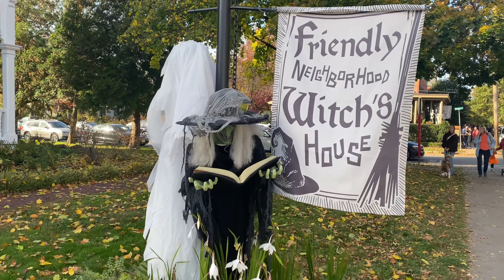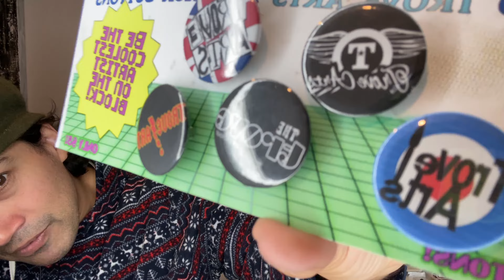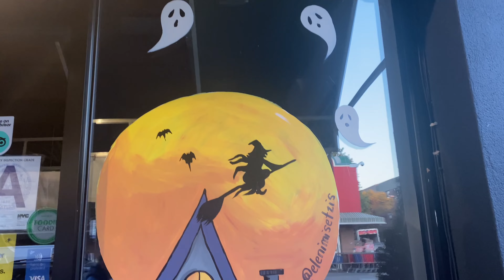Celebrating Halloween and A package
Hello Friends! Halloween has past! But, I wanted to share my Halloween Celebration with my loved ones. Also, I get a awesome package from one of my favorites Youtube artists @trovearts9509 !  The talented team of Aaron and Julia! You guys put a really big smile on my face and made my month!

I hope all of you had a great Halloween and to my friends and don't celebrate Halloween, what do you celebrate in your part of the part? I would love to hear some spooky stories if you have one!!

Keep being awesome 👏 and thank you 🙏 for watching ❤️

📸 Canon M50
📸 Canon 6D
👓 Canon EF 50mm F1.8 lens
👓 Canon 22mm F2 M lens
👓 Canon 15-45 M kit lens
👓 Yongnuo 35mm F2 lens

📱iPhone 11

🍿iMovie

🍿 VSDC Movie Editor

🎤 Power Dewise Lapel Microphone

Etsy shop

🟢🟢🟢🟢🟢🟢🟢🟢🟢🟢🟢🟢🟢My Fiancé Shop